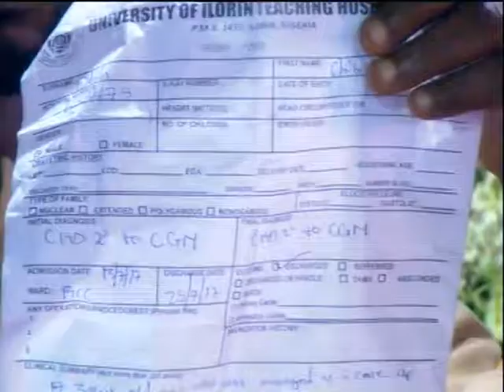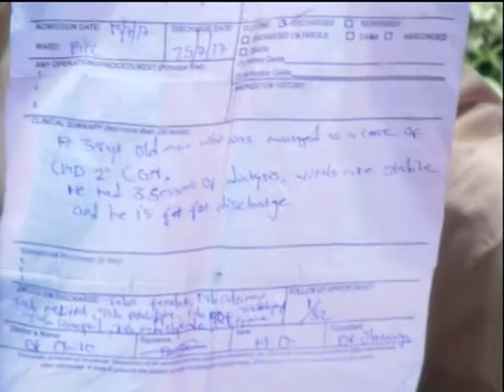SEE WHAT HAPPENED TO THIS MAN AFTER 3 DIALYSIS OF THE KIDNEY | SUCCESS TV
Address: PLOT 34, GLOBAL SUCCESS STREET, AMUWO ODOFIN, LAGOS - STATE, NIGERIA.